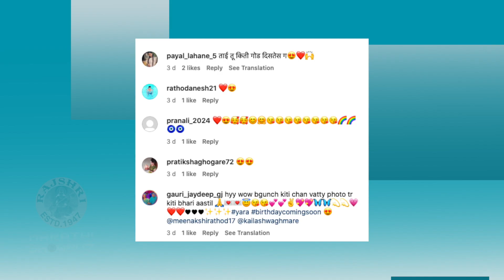याराच्या फोटोशूट मागची मेहनत | Meenakshi Rathod's Daughters' First Birthday Photoshoot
अभिनेत्री मीनाक्षी राठोडची याराच्या पहिल्या बर्थडे फोटोशूटसाठी कशी तयारी केली जातेय. पहा हा खास व्हिडीओ.